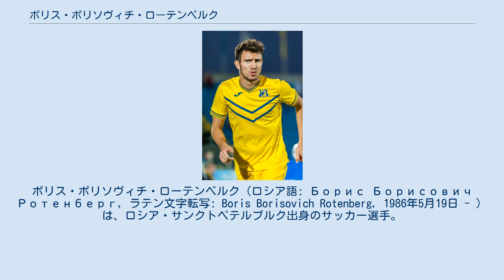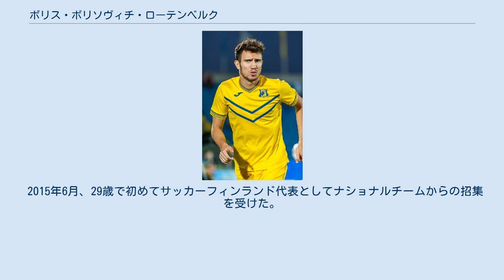ボリス・ボリソヴィチ・ローテンベルク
ボリス・ボリソヴィチ・ローテンベルク（ロシア語: Борис Борисович Ротенберг, ラテン文字転写: Boris Borisovich Rotenberg, 1986年5月19日 - ）は、ロシア・サンクトペテルブルク出身のサッカー選手。
ロシア・プレミアリーグのFCロコモティフ・モスクワ所属。
 父親は、フォーブス誌のロシア長者番付上位100人の2010年度版に推定7億USドルの資産を持つとして名前が挙げられている富豪のボリス・ローテンベルク Sr.である。
父の友人には、1960年代に一緒に柔道の指南を受けて以来の旧友であるロシア連邦大統領のウラジーミル・プーチンがいる。
伯父には、同じフォーブス誌のロシア長者番付上位100人の99位に名前が挙げられたアルカディ・ローテンベルクもいる。
 2008年7月、自身と同じユダヤ系ロシア人であるヤコフ・エールリフと共に、イスラエルのハポエル・ペタフ・チクヴァFCのトライアルを受けてチームに加入している。
ユダヤ人はイスラエルでは外国人選手としてカウントされないことから、クラブは2人の獲得に興味を持った。
 2016年8月31日、FCディナモ・モスクワからフリートランスファーでFCロコモティフ・モスクワに加入した。
 2015年6月、29歳で初めてサッカーフィンランド代表としてナショナルチームからの招集を受けた。